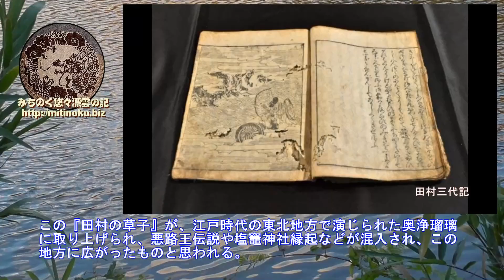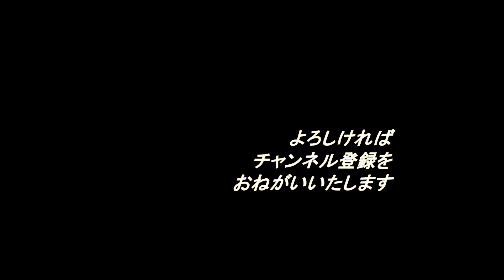みちのく歴史紀行、悪玉姫と田村麻呂、姫は醜女か美女かそれとも神女か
多賀城址のある多賀城市の北隣に利府町があり、現在の県道８号線沿いに伊豆佐比売神社があり、この地には九門長者屋敷跡とされ、坂上田村麻呂伝説が伝えられている。平安時代の初め頃、奥羽地方でも名高い豪農の九門長者の邸宅があった。その時造られた堀や、長者の井戸が現在も残っている。

長者の家には、多くの召使が雇われていたが、その中に悪玉という誠に醜い女がいた。彼女はもと紀伊の国の斎大納言という公家の姫君で、たいへん美しく頭の良い娘だった。しかし、伊勢参詣の帰り、悪者どもに騙され、この九門長者の召使として売られてきた。